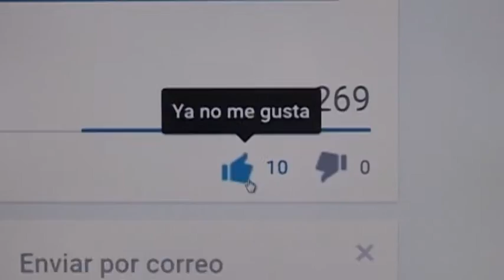CAMPIONAT DE PUNTS LLIURES MANRESA 2016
Al pavello del nou congost de Manresa dins alas actes del 65è aniversari de dintre el bosc.